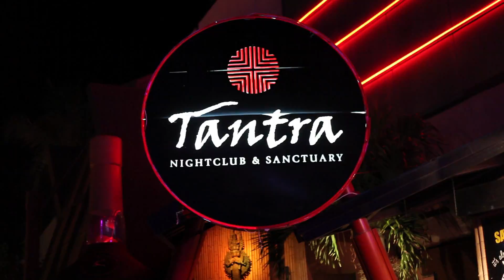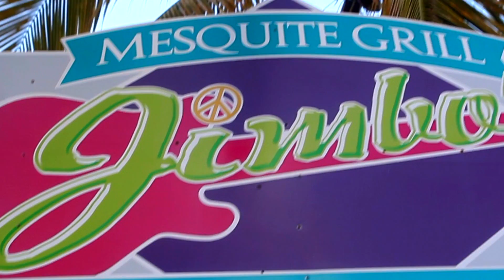Campari Caribbean Poster Girl Search - Season 2 (Episode 1 Part 4)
The search is on for the new Caribbean face of Campari. Produced by JEM Music Group